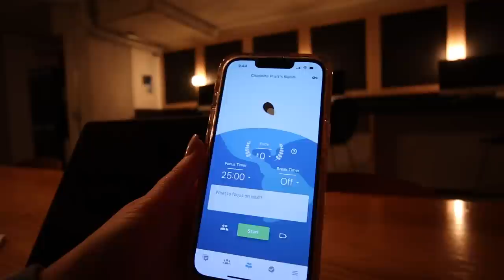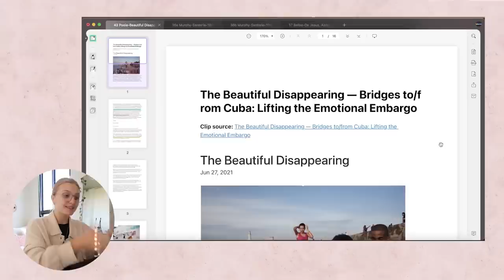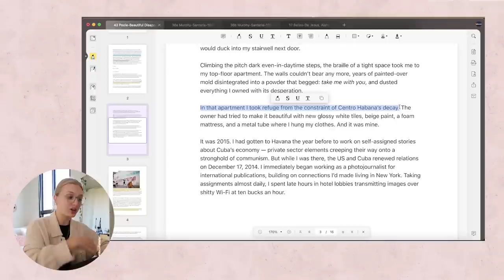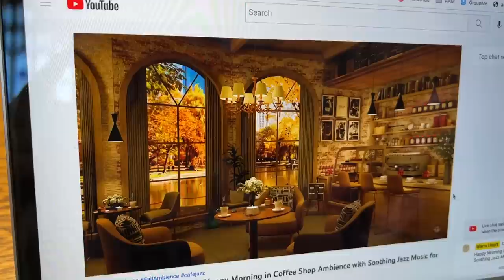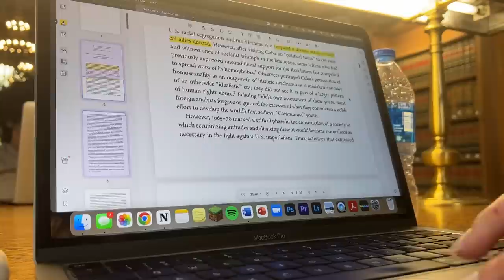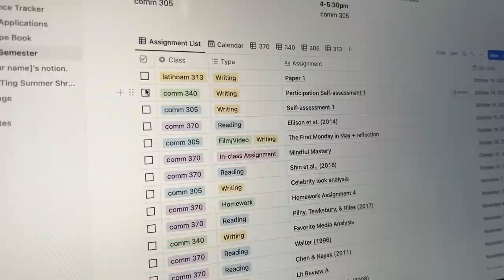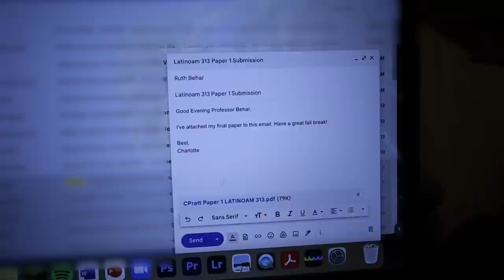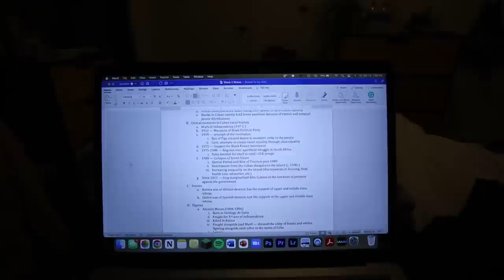COLLEGE MIDTERMS WEEK VLOG 📖 writing papers, study with me | The University of Michigan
COLLEGE MIDTERMS VLOG 📖 college week, studying, writing papers, & more | The University of Michigan

Welcome to midterms week everybody! In this vlog, I take you all through midterms for the fall semester of my senior year, including 100s of pages of reading, self-reflections, and an 8-page paper to finish it off!

hi I'm glad you're watching this video! I'm charlotte, I'm 21 years old, and I'm a rising senior studying communications at the University of Michigan! I post weekly vlogs all about my lifestyle as a college student, including productivity, hauls, and fun with my friends!